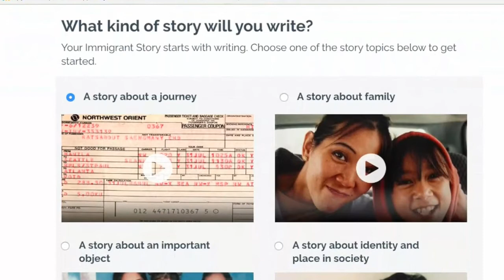Immigrant Stories Website Tutorial Video 1 : Getting Started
Closed captioning available in English, Spanish, Chinese, French, Swedish, Arabic, and German.

"What should your story be about?" provides tips for selecting your Immigrant Story's topic.